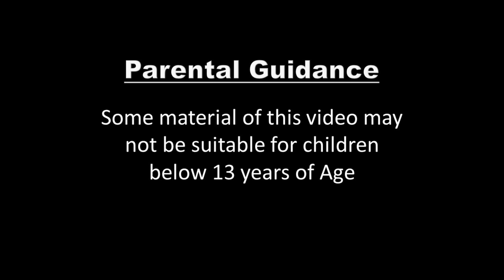BUDALALAR KIRALLIĞI | The Kingdom of Fools Story in Turkish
BUDALALAR KIRALLIĞI | The Kingdom of Fools Story in Turkish | Masal dinle | Masallar | çoçuk masalları dinle | Peri Masalları | Masal | Masal Dinle türkçe | 4K UHD | Türkçe Peri Masalları | @TurkiyaFairyTales

► Ebeveyn rehberliği:
Bu videonun bazı materyalleri 13 yaşından küçük çocuklar için uygun olmayabilir.

► Feragat (Sorumluluk reddi)
Türk Masalları Kanalı (Turkish Fairy Tales Channel) ve tüm videoları, 16 C.F.R. ÇOCUKLARIN ONLINE GİZLİLİK KORUMA YASASI'nın 312.2 KISIMI (ABD) kapsamına göre, 13 yaşın altındaki çocuklar için tasarlanmamıştır. Türk Masalları Kanalı (Turkish Fairy Tales Channel) ve sahipleri, temsilcileri, vekilleri ve çalışanları 13 yaşın altındaki çocuklardan herhangi bir bilgi toplamaz ve Türk Masalları Kanalı (Turkish Fairy Tales Channel) adına 13 yaşın altındaki çocuklardan bilgi toplamak isteyen herhangi bir üçüncü tarafa kesinlikle izin vermezler.  Ayrıca, Türk Masalları Kanalı (Turkish Fairy Tales Channel) veri toplama konusunda YouTube ve temsilcilerinin ve yan kuruluşlarının veya bağlı diğer üçüncü şahısların uygulamaları ve politikaları için her türlü mesuliyeti veya sorumluluğu reddeder.